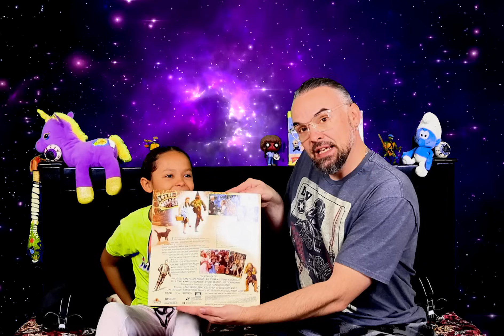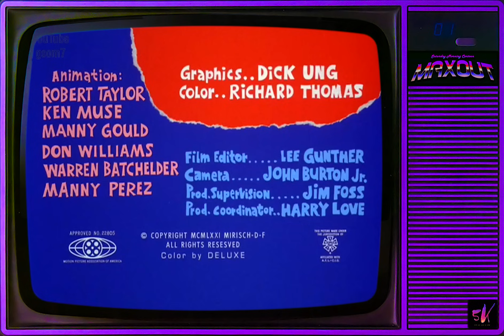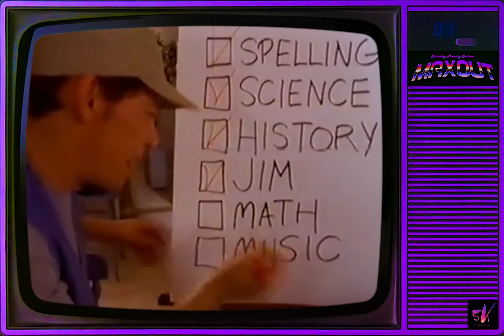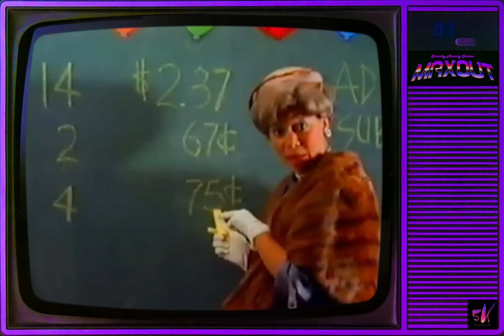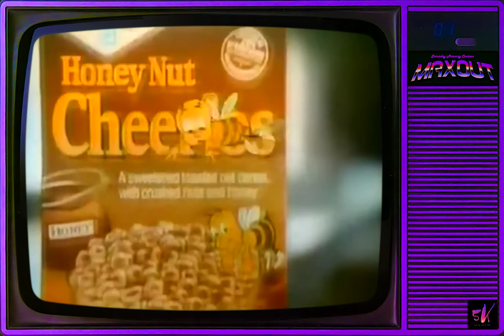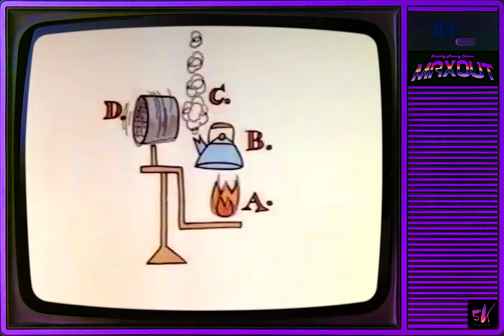SATURDAY MORNING CARTOONS | D.I.C MAX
*Welcome to SEASON 03 of Saturday Morning Cartoon MAXOUT - A truly immersive Saturday morning experience.*

*This weeks D.I.C MAX lineup:*

0:00 - INTRO SONG & OPENING MONOLOGUE
02:57 - JAYCE & THE WHEELED WARRIORS
30:00 - STREET SHARKS
1:00:00 - HEY VERN, IT'S ERNEST
1:30:00 - BILL & TED'S EXCELLENT ADVENTURES
2:00:00 - JAYCE & THE WHEELED WARRIORS
2:30:00 - THE REAL GHOSTBUSTERS
3:00:00 - M.A.S.K
3:30:00 - G.I. JOE
4:00:00 - ¿¿¿NO SPOILERS¿¿¿